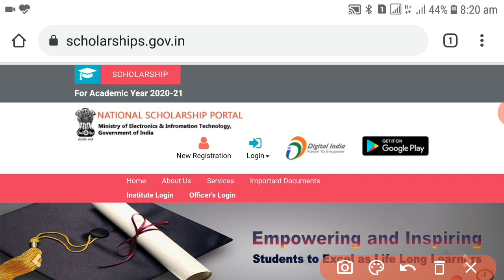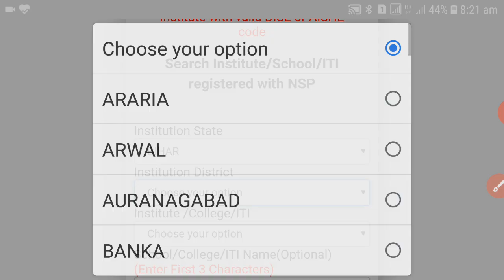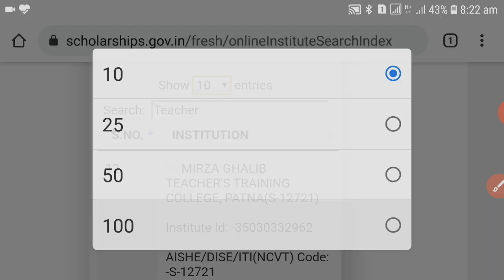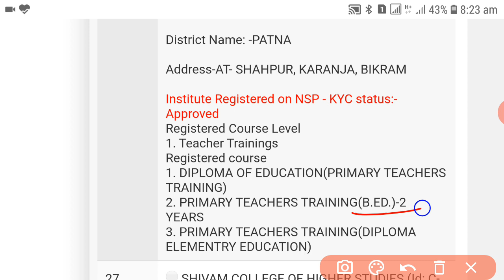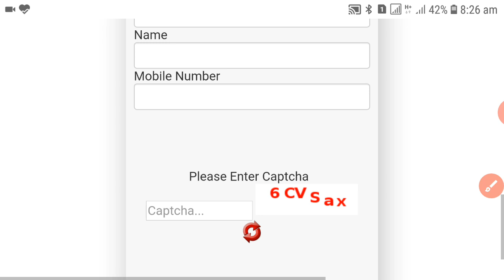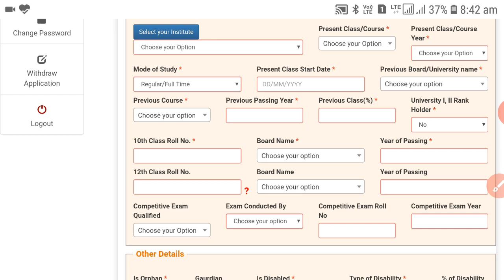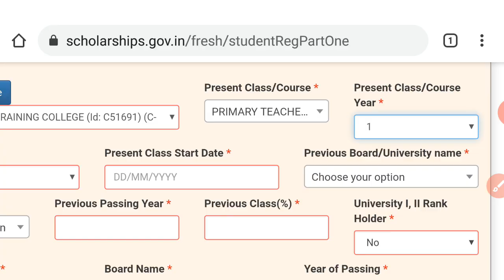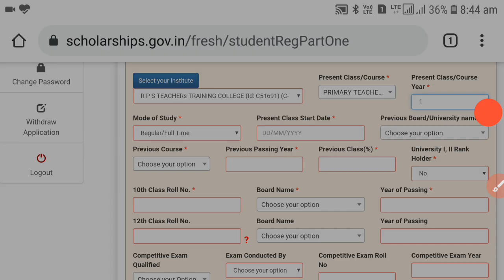CET-BED || b.ed course में भी scholarship apply kr sakte hai.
HOME PAGE
For Academic Year 2020-21

NEW USER REGISTRATION

scholarship is not a loan

Money which u got as a scholarship , you don't have to pay it back.

CET-BED:2020
CET-BED college related confusion
CET-BED college university choice step wise in details

CET-BED:2020
BIHAR B.ED COMBINED ENTRANCE TEST : 2020

college SLECTION

COUNSELLING PROCESS

CLC & EMIGRATION kab lage ga

B.ED RESULT AB GAYA AB KYA ?
B.ED constituent college fees

BIHAR BED CUTOFF EXPECTED

document for bed counselling and admission 2020

government bed college in bihar

bihar b.ed exam date
bihar b.ed ka exam kab hoga
bihar b.ed entrance exam 2020 kab hoga
b.ed fees
b.ed money
b.ed me kitna paisa lagta hai
b.ed bihar entrance exam 2020
b.ed bihar 2020
b.ed bihar exam
b.ed bihar syllabus
b.ed bihar
b ed bihar entrance exam 2019
b.ed entrance bihar
b.ed college bihar
bihar b.ed ki tairy
bihar b.ed ki tairy kaise kare
bihar b.ed
lnmu b.ed
CTE-BED:2020
LALIT NARAYAN MITHILA UNIVERSITY
LNMU
b.ed college bihar
b.ed college bihar
lnmu bed entrance exam 2020
lnmu bed previous year question papers

lnmu bed entrance exam 2020 syllabus
lnmu bed
lnmu bed syllabus
lnmu bed entrance 2020
lnmu bed admission 2020
lnmu bed syllabus 2020
lnmu cet bed 2020
bihar b.ed previous year question paper pdf
bihar b.ed previous year question
bihar b.ed preparation
bihar b.ed previous year question paper in hindi
bihar b.ed previous year cut off
bihar university b.ed previous year question paper
bihar b.ed entrance previous question